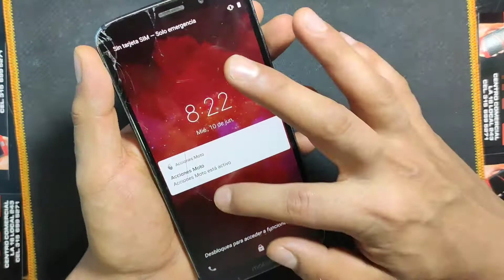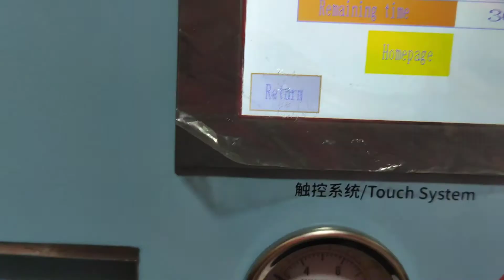CAMBIO DE GLASS MOTOROLA Z3 PLAY (como cambiar el visor o mica de un Z3 play)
Si tienes preguntas escríbenos en el buzón de comentarios, estaremos respondiendo todas tus dudas! 👍!